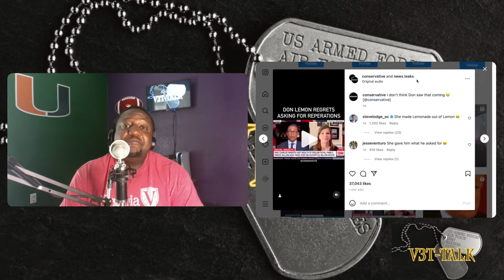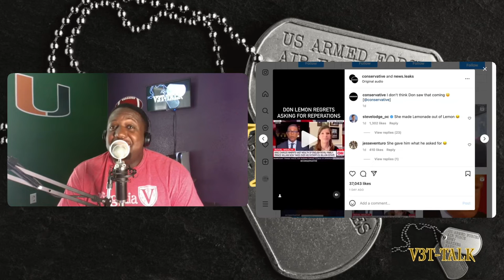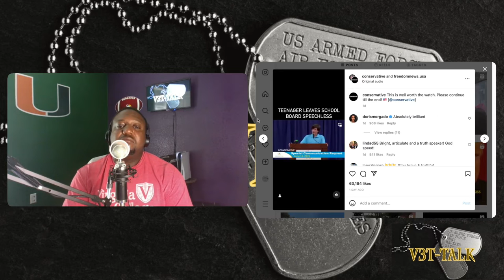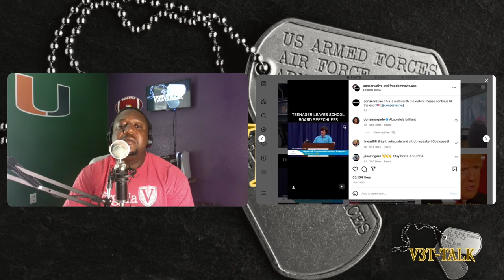Black and White Folks must listen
It is a sad time that we are living in where people love themselves so much that they are willing to cause problems. The Bible said that in the last days many will be lovers of themselves, and when you love yourself to the point that you don't see others. You can murder someone else and have no regard for other human lives.

2 Timothy 3: 1-5-This know also, that in the last days perilous times shall come. 2 For men shall be lovers of their own selves, covetous, boasters, proud, blasphemers, disobedient to parents, unthankful, unholy, 3 Without natural affection, trucebreakers, false accusers, incontinent, fierce, despisers of those that are good, 4 Traitors, heady, highminded, lovers of pleasures more than lovers of God; 5 Having a form of godliness but denying the power thereof: from such turn away.

Titus 3:9-11-  But avoid foolish questions, and genealogies, and contentions, and strivings about the law, for they are unprofitable and vain. 10 If a man is a heretic after the first and second admonition reject him, 11 knowing that such as he is subverted and sinneth, being condemned by himself.

We are V3T-TALK a veteran-owned business that loves to share Veteran’s stories and resources. Many veterans find it hard to live after the military. They need spiritual and natural help. “Every veteran has a voice that deserves to be heard”  "We take care of our own”